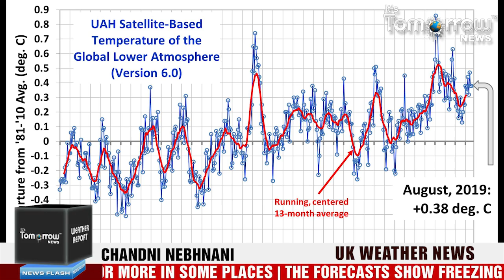Incessant rains trigger floods in Thailand and India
Its Tomorrow news one of an upcoming weather channel is an initiative of Nanoland Ltd, a climate change research based company. This news channel covers all the global weather events, from across the world, and keeps its audience well updated with the recent weather events. Its Tomorrow News was established in the year 2014. Since then, it has done its best to render knowledge to its audience globally.

1) 46,000 families affected by heavy rains in Madhya Pradesh
2) Torrential waters flood Koh Chang tourist island off eastern Thailand
3)UK gripped by Arctic temperatures as thermometers plummet to above freezing
4) Third round of flooding in 2019 likely along Missouri River